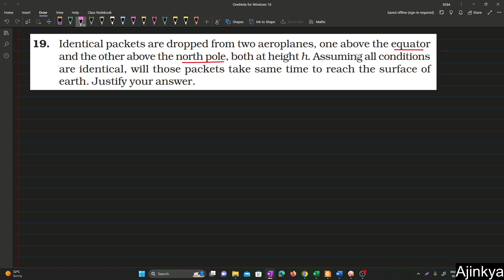CBSE Class 9 Exemplar Ch 10 Gravitation 19 Identical packets are dropped from two aeroplanes, one a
CBSE Class 9 Exemplar Ch 10 Gravitation  19. Identical packets are dropped from two aeroplanes, one above the equator and the other above the north pole, both at height h. Assuming all conditions are identical, will those packets take same time to reach the surface of earth. Justify your answer.

"Mastering Gravitation: CBSE Class 9 Exemplar Solutions! 🚀"

Welcome to an in-depth exploration of CBSE Class 9 Exemplar Solutions for Chapter 10 - Gravitation! 🌌 In this comprehensive guide, we break down each problem step by step, providing clear explanations and useful tips to help you grasp the concepts with ease. Whether you're a student seeking assistance or a curious mind eager to delve into the world of gravity, this video is your ultimate study companion. Hit play, strengthen your understanding, and ace your exams! 🔍📚✨